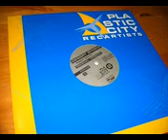X-EMPTION(MANDALA-REMIXED)Gain-Force ( Plastic -City-Rec.)